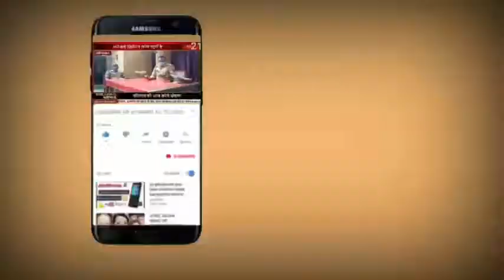अयोध्या कृष्णार्जुन इंटरप्राइजेज का भव्य शुभारंभ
कृष्णार्जुन इंटरप्राइजेज का भव्य शुभारंभ